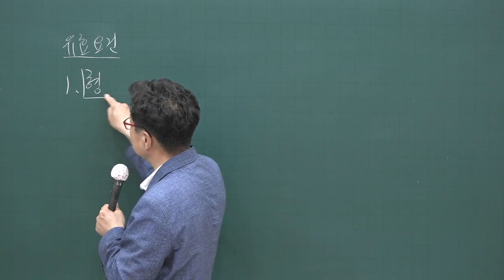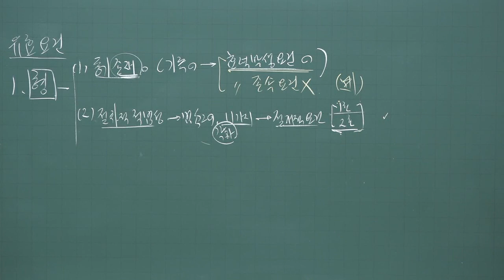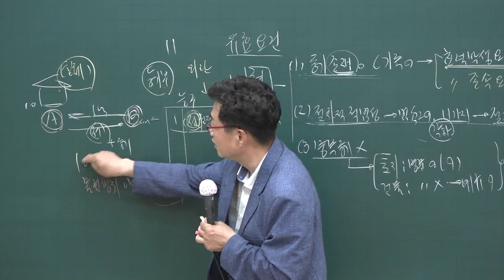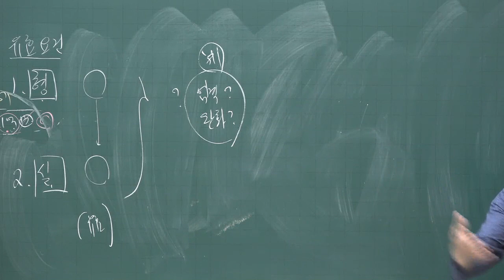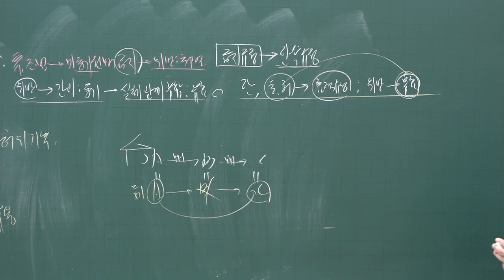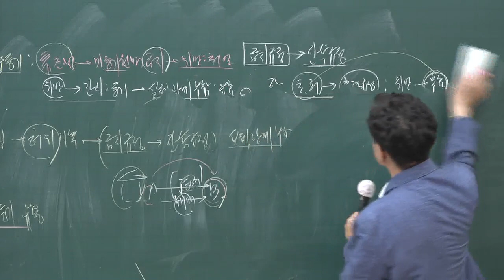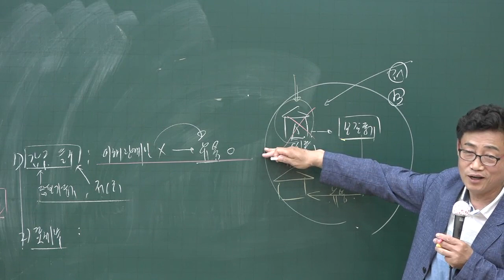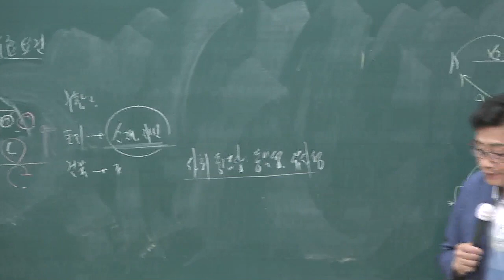[공전무] 2020년 공인중개사 부동산 공시법 핵심이론 6-11